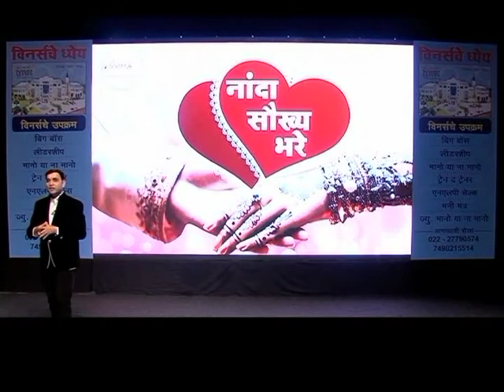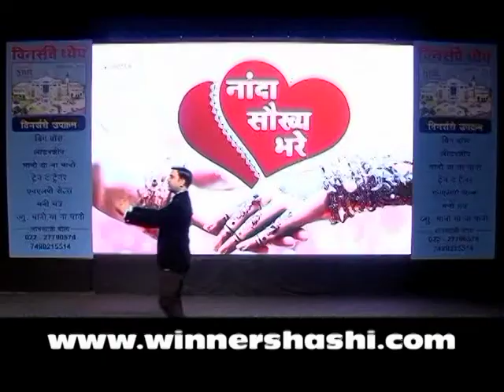How to have a healthy Marriage Life? | Shashikant Khamkar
Winner Shashi यूट्यूब चॅनलच्या या व्हिडिओमध्ये आपण पाहु शकता "सुखी संसाराची सूत्रे"- शशिकांत खामकर यांनी एकूण ५ सूत्रे सांगितली आहेत ह्या विडिओ मध्ये , जर तुम्ही ती सूत्रे आमलात आणली तर कधीच भांडण  होणार नाही आणि तुमचा  संसार हि सुखाचा  होऊ शकतो.

आजकाल घटस्फोटाचे प्रमाण देखील वाढले आहे .जरी प्रेमाची भाषा ओळखता आली तरी आपण सुखी संसार करू शकतो असे मत खामकर यांनी या क्लीपमध्ये मांडले आहे .

About Mr.Shashikant Khamkar :

Shashikant Khamkar, is one of the most promising spiritual business coaches who aims at changing lives by motivating them to rise above the hustle and bustle of daily life. In today’s era, the competition is real and the need for motivation depends on an individual.

Mr Shashikant, aims towards helping individuals motivate themselves thereby pushing them towards discovering happiness, health and wealth for prosperous and joyful living.Mr Shashikant also reaches out to the masses through his social media channels like YouTube, Facebook with his motivational and inspirational videos on the most trending & world class topics.